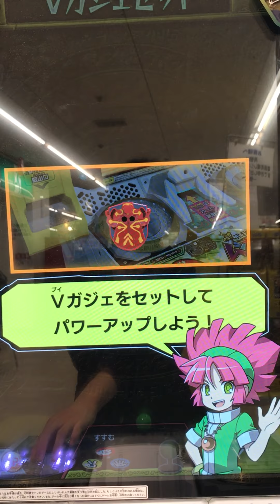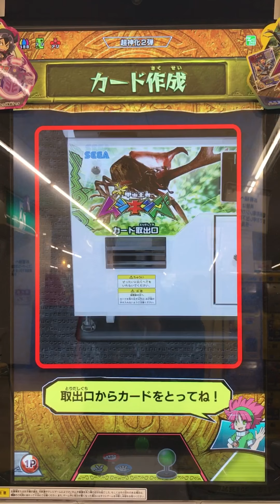[新ムシキング]ガゼラツヤクワガタで秘密の特訓場に挑戦!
今回はガゼラツヤクワガタで秘密の特訓場に挑戦してきました！

使用したムシ  ・デンジャラスペンチ ガゼラツヤクワガタ N 強さ180
おたすけ  ・宙を舞う詐欺師 アカキマダラコメツキ N 強さ+30
・越冬マスター ツチイナゴ N 強さ+30
・おしどり夫婦 オンブバッタ N 強さ+30